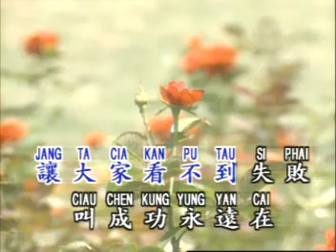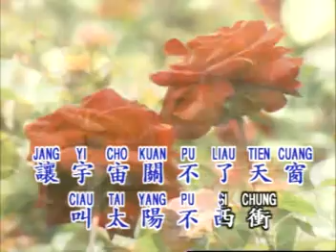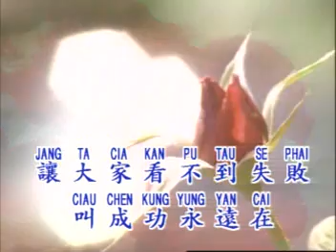Chi Tau Diamond 9